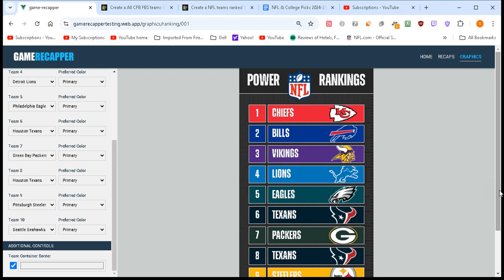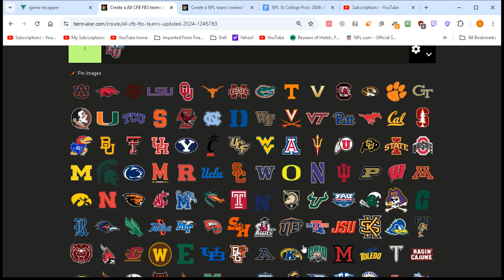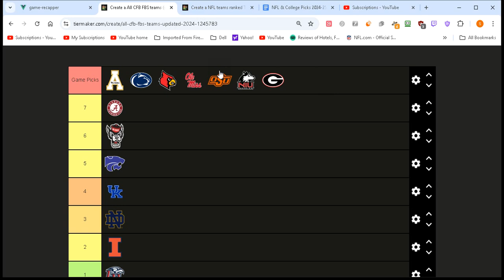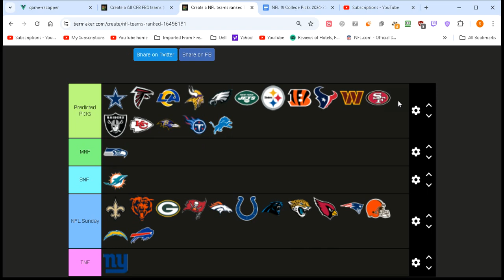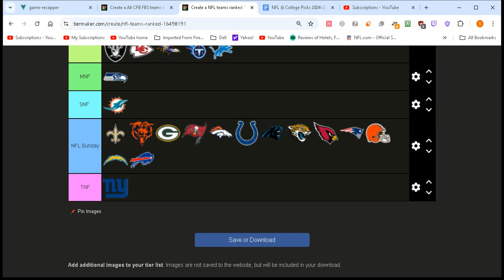Shawn’s Steals CFB(Week 5) & NFL Picks(Week 4) 2024-25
Please stay encouraged no matter what!

CFB  2024- 25 Week 5
Georgia at Alabama-Georgia
Illinois at Penn State- Penn St
Northern Illinois at NC State-NIU
Oklahoma  St at  Kansas St- Oklahoma  St
Louisville at Notre Dame-Louisville
Kentucky at Ole Miss-Ole Miss
Liberty at Appalachian St- App St

Shawn’s Steals NFL Picks 2024-25 Week 4
Dallas at N.Y. Giants-Dallas
New Orleans at Atlanta- Atlanta
L.A. Rams at Chicago- Rams
Minnesota at Green Bay-Minnesota
Philadelphia at Tampa Bay-Philadelphia
Pittsburgh at Indianapolis-Pittsburgh
Denver at N.Y. Jets- N.Y. Jets
Cincinnati at Carolina-Cincinnati
Jacksonville at Houston-Houston
Washington at Arizona-Washington
New England at San Francisco-San Fran
Cleveland at Las Vegas-Las Vegas
Kansas City at L.A. Chargers- Kansas City
Buffalo at Baltimore- Baltimore
Tennessee at Miami-Tennessee
Seattle at Detroit-Detroit